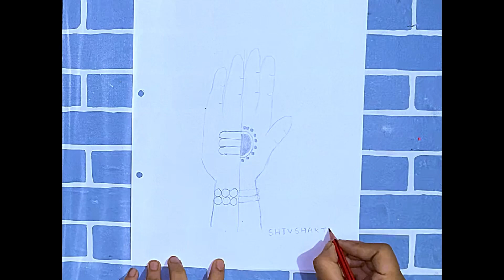Shivshakti hand 🖐️ drawing 🕉️💕|| Divyanshi Sharma 🌸